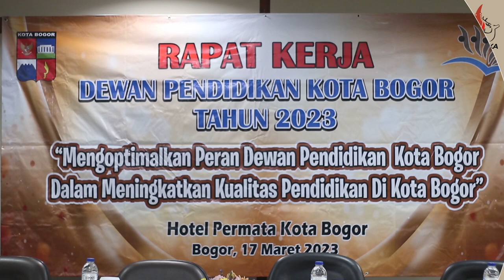[SekilasPramuka] Edisi Jumat, 24 Maret 2023 - Raker Wandik & Jabar Run 10K